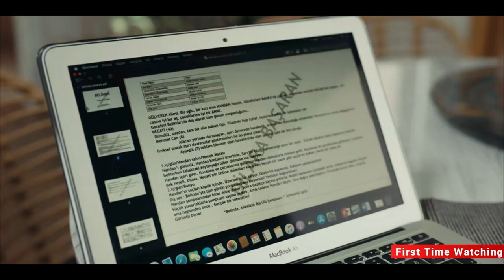Oh Belinda (2023) movie explained in English | Movie Recap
Oh Belinda 2023 movie is about a young actress' perfect life takes a madcap turn when she agrees to star in a commercial and suddenly gets transported to her character's world and unable to return to her normal self.

Cast
• Neslihan Atagül
• Serkan Çayoğlu
• Necip Memili